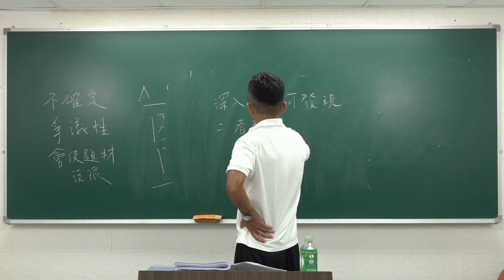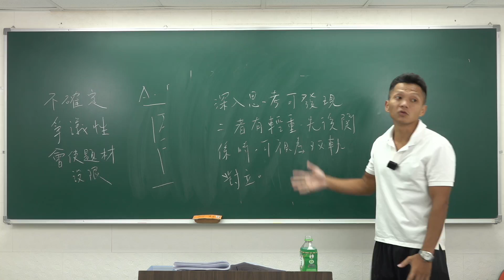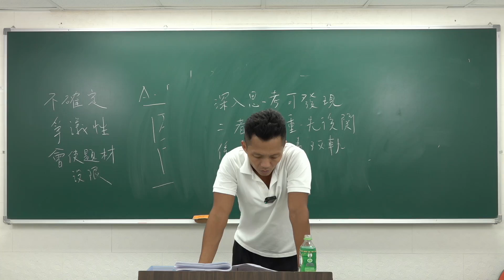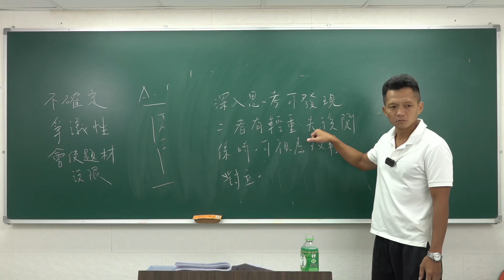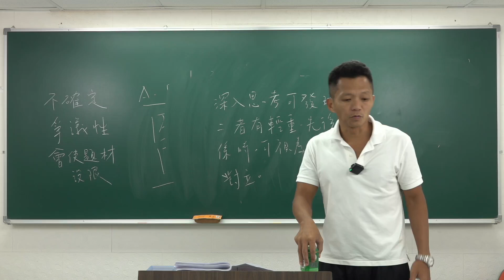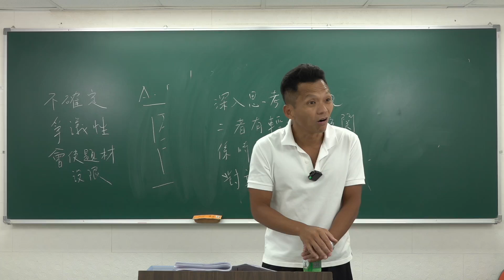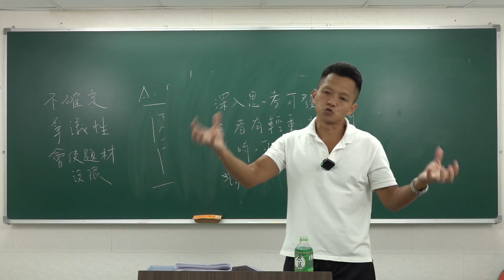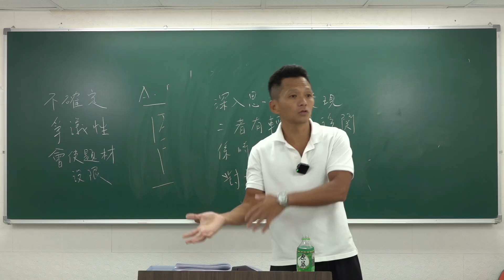114專技-國文(新式作文)-林嵩-超級函授(志光公職‧函授權威)